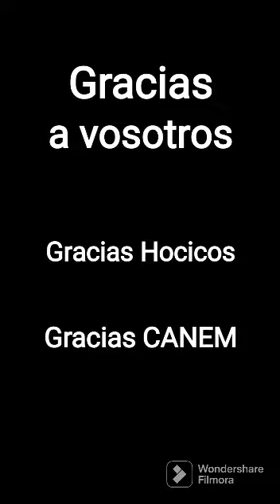🐕‍🦺GRAN BOYERO SUIZO como PERRO de TERAPIA🐕‍🦺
NEUROEDUCA es un Centro situado en Zaragoza (España) especializado en TRASTORNOS DEL NEURODESARROLLO.

👉Román es nuestro Gran Boyero Suizo de casi 1 año que se está formando en Neuroeduca como perro de apoyo educativo y terapéutico. Hoy los chicos de Neuroeduca contestan a la Gran pregunta: *"¿En qué te ayuda Román?"*